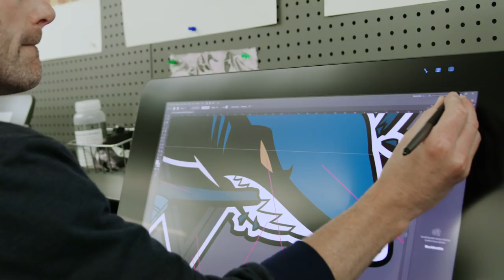Stealth Jersey Design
A deeper look into some of the details of the adidas Stealth uniform design.